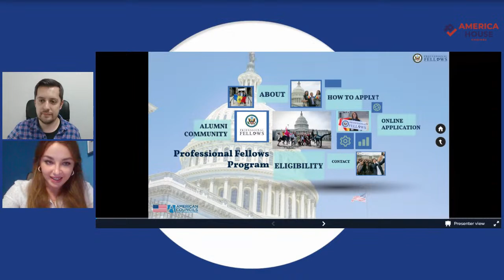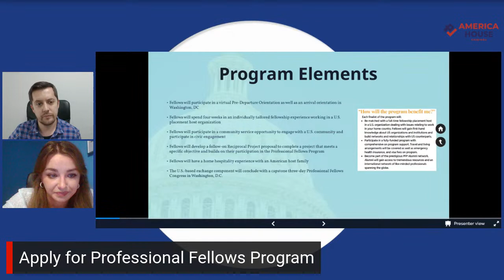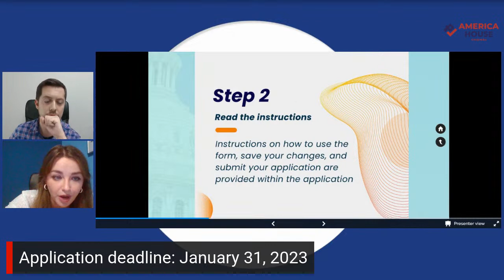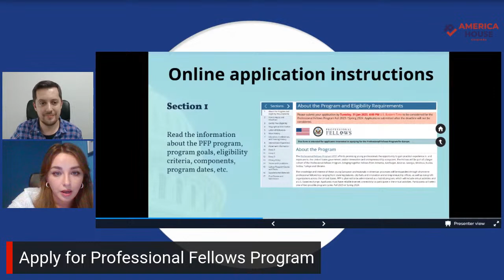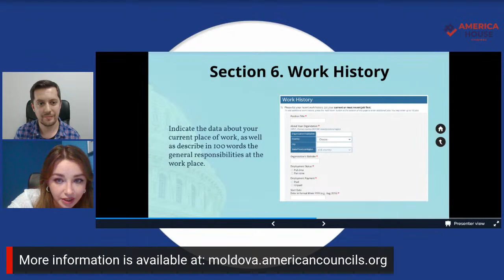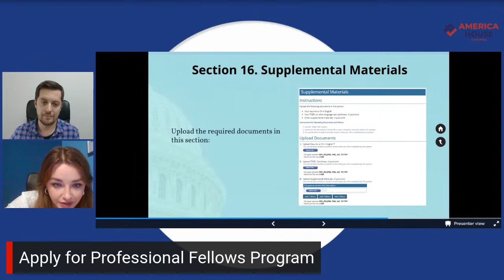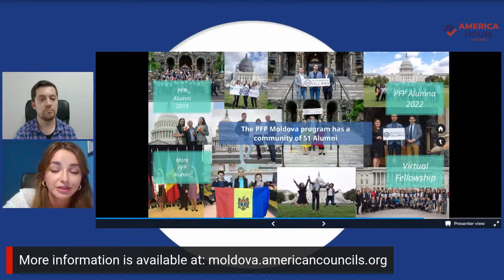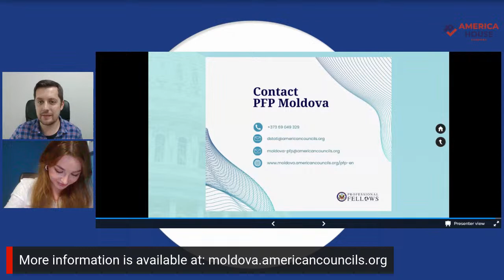Apply for Professional Fellows Program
Professional Fellows Program (PFP) for Europe and Eurasia is a two-way, global exchange program designed to promote mutual understanding, enhance leadership and professional skills, as well as build lasting, sustainable partnerships between mid-level emerging leaders from foreign countries and the United States.

Join our special Online Session with Doina Stati from American Councils for International Education to find out more about the Professional Fellows Program and why should you apply right now.